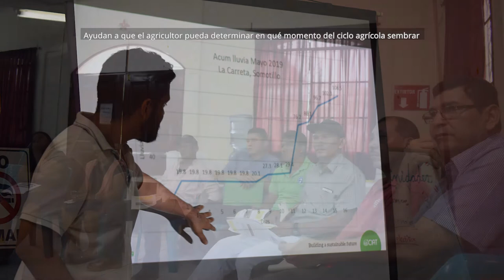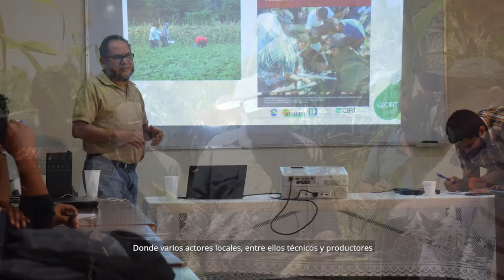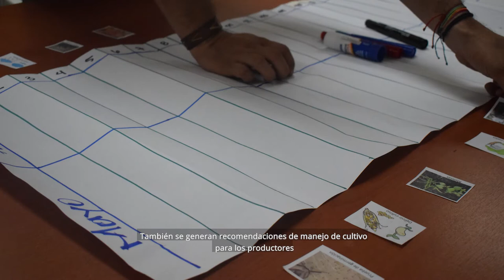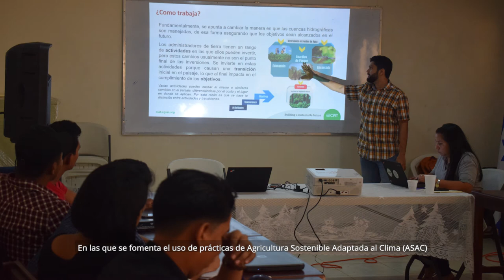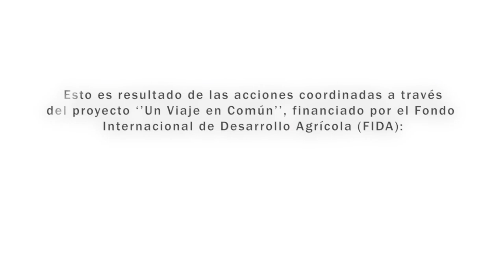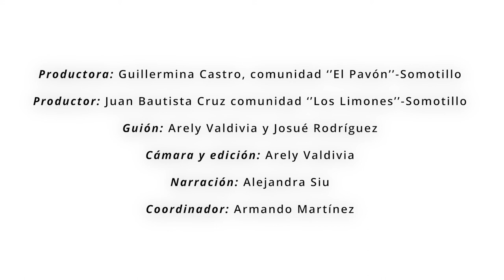Planificación agrícola: mejor informados sobre el clima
Productores agrícolas de la comunidad de Somotillo, Nicaragua, nos cuentan sobre el uso de la información agroclimática y lo que ha representado para la productividad de sus cultivos. Desde la Mesa Técnica Agroclimátia de Somotillo se entrega a los agricultores pronósticos agroclimáticos locales más recomendaciones en medidas de adaptación a través del boletín agroclimático.

Este proceso es resultado de las acciones del proyecto Un Viaje en Común financiado por el Fondo Internacional de Desarrollo Agrícola (FIDA) y parte del portafolio de proyectos de CCAFS.